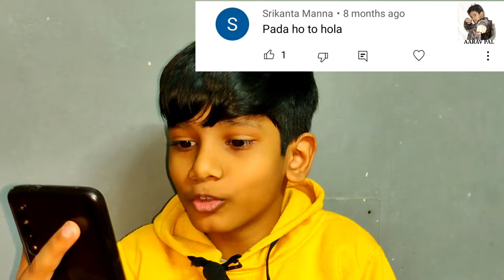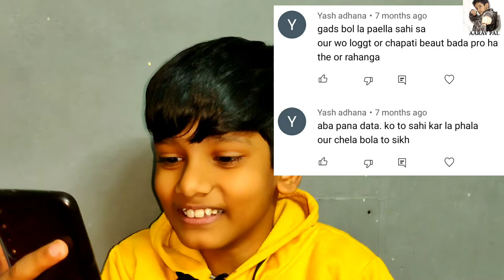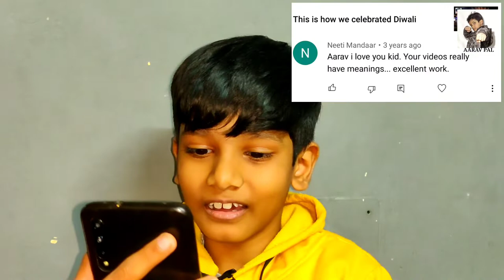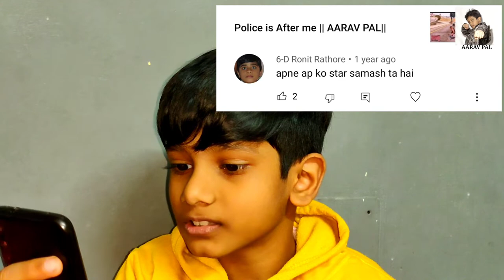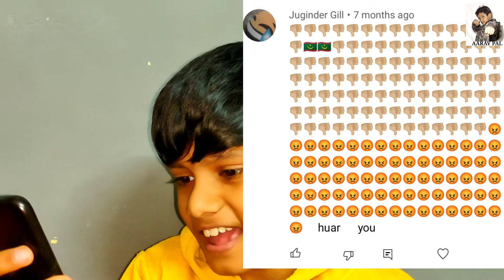YOUTUBE FUNNY COMMENTS || AARAV PAL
Here i am back with another cool video with full of entertainment. Hope you like it After watching this video you feel entertained.